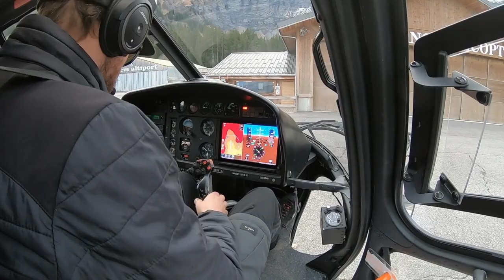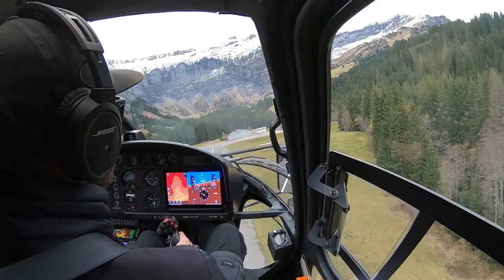le mont blanc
Megève-Chamonix en hélicoptère et survol de la vallée du mont blanc